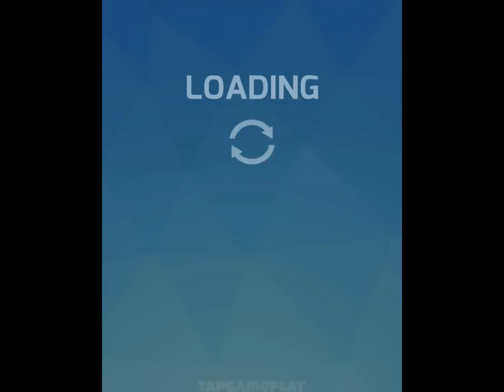The Path To Luma - Gameplay Walkthrough Part 1 - Worlds 1-4 (iOS, Android)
📱GAME DESCRIPTION

The Path To Luma - Free

SAM, our galaxy-traversing Sustainability Augmentation Model, needs your help on a mission to save the galaxy and the Chroma civilization! Explore and manipulate wondrous worlds to unlock the life-giving sources of clean energy hidden within each planet.

Powered by NRG, The Path to Luma(TM) is a free adventure puzzle game with no ads or in-app purchases. Play as SAM, an android sent by the Chroma civilization to save the abandoned planets of their galaxy, and fulfill a quest to harness the power of clean energy. Explore 20 stunning worlds and solve mind-bending puzzles in a uniquely immersive gaming experience.

EXPLORE STUNNING WORLDS
From frozen planets encased in ice and snow to massive geode planets dotted with colored crystallizations, The Path to Luma offers a breadth of magical worlds to investigate. Using simple one-finger controls, you will effortlessly manipulate beautiful 3D planets and guide SAM along an epic journey. And keep an eye out for mythical creatures!

EXPERIENCE THE POWER OF CLEAN ENERGY
Harness the unique resources of each world by deploying dynamic clean energy technologies to save the planets from the harmful impacts of climate change. From solar and wind power to waste-to-energy technology (and more), SAM is equipped to act fast to save the galaxy!

WALK THE PATH TO LUMA
Made by Phosphor Games, the creators of the smash-hit game Horn, and featuring an astonishing soundtrack by world-renowned composer Austin Wintory, The Path to Luma offers players a memorable story of heroism and the revitalization of a civilization.